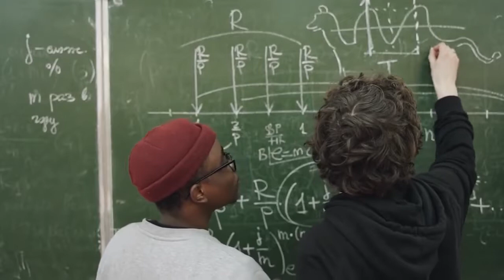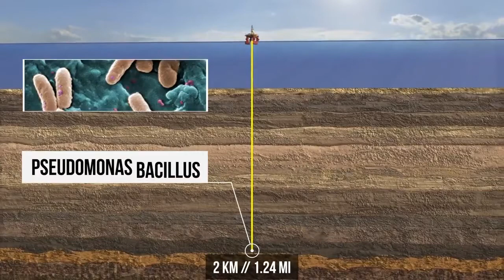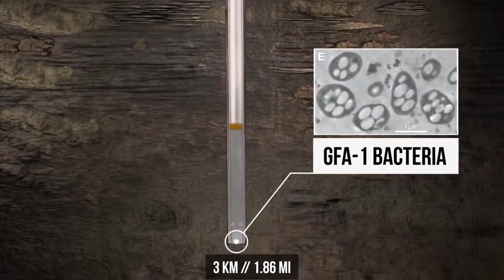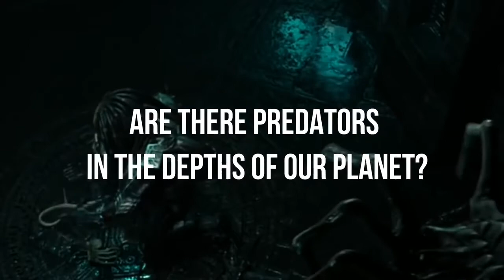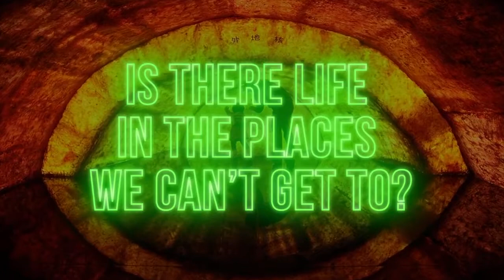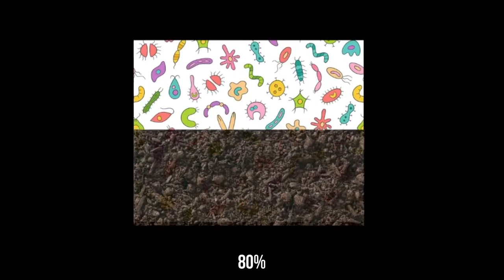درون زمین چخبره ؟ دانشمندان چه چیزیو از ما پنهان می کنن ؟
به شبکه علمی، آموزشی، خبری  علم و دانش  خوش آمدید
آخرین نظریات علمی جهان ، آخرین اختراعات و کشفیات ، مستند های تاریخی، زندگی نامه و. را با زبانی ساده در شبکه علم و دانش ببینید